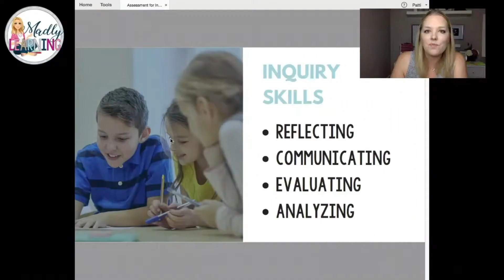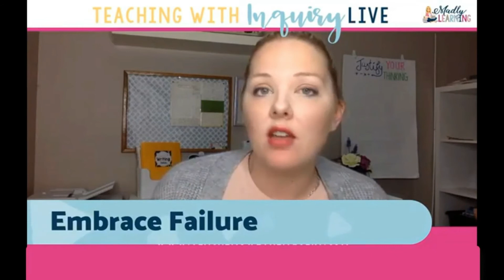EP 157- Madly Learning's Top 5 Teaching Tips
Today I wanted to take a little trip down memory lane. I’ve dug back through the Madly Learning Archives to gather the very BEST teaching advice for the junior grades.

So let’s jump right in, shall we?! Here are my favorite teaching tips through the years!